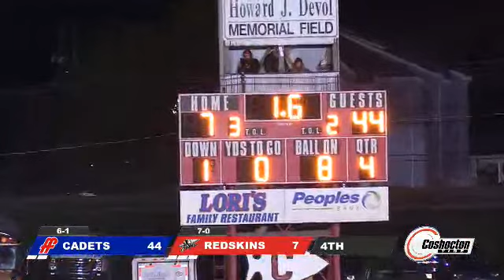Fort Frye at Caldwell High School Football 10.07.2022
In week 8 of high school football action, WWKC and YRPtv are broadcasting from the Noble County Fairgrounds as the Caldwell Redskins are host to the Fort Frye Cadets! With all the action being called from John Secrest and Mike Podlasiak, AVC Sports has high school football action for you!

Doan Ford
Patrons Buckeye Mutual Insurance
W.B. Green Insurance
West 40 Auto Sales
Southeastern Med
Ables Electric Heating & AC
Valentine Insurance
AMG Vanadium
Farmers Merchant Bank
Sue Snode State Farm
Dudley Satelites DISH